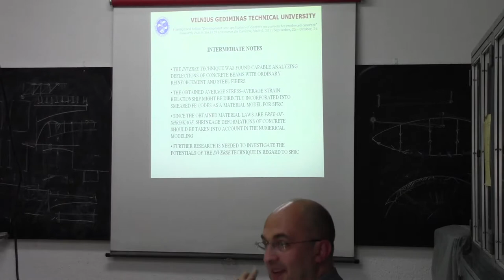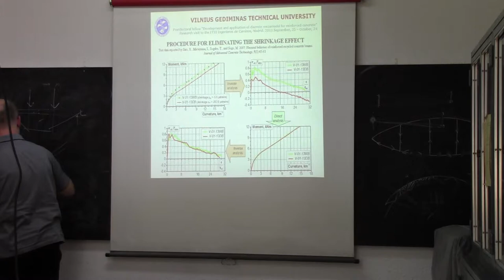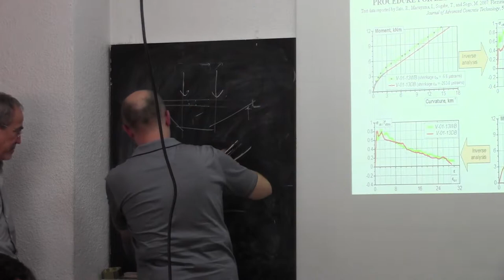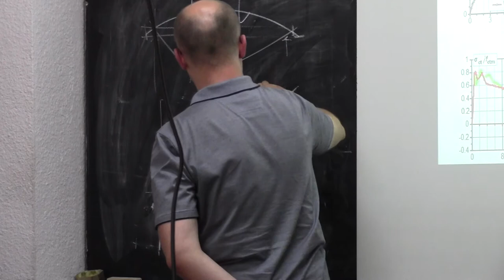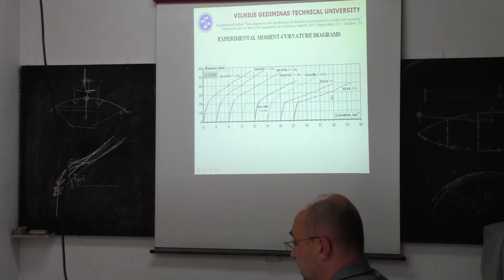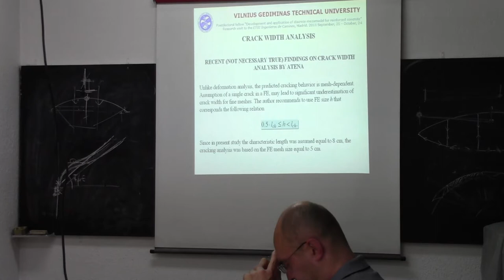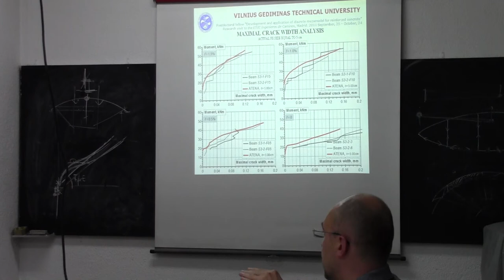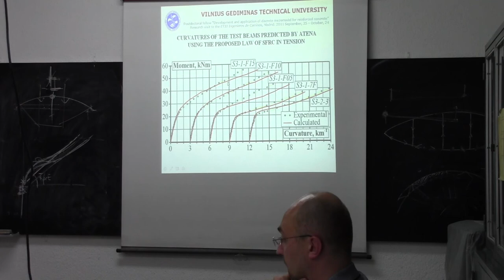Modeling of Tension Stiffening 2/4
Conference by Viktor Gribniak
PostDoc research visit at Universidad Politécnica de Madrid (UPM).

Influence of shrinkage and fibers on modeling of tension-stiffening.